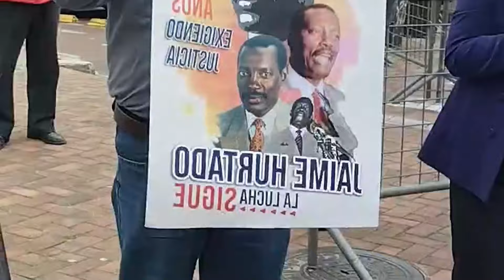URGENTE PLANTÓN de los EDUCADORES en QUITO